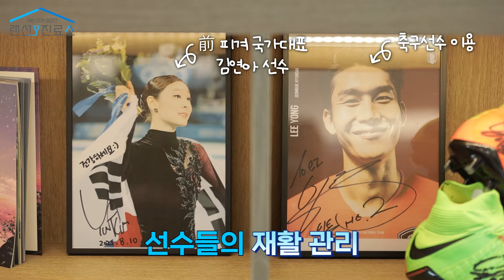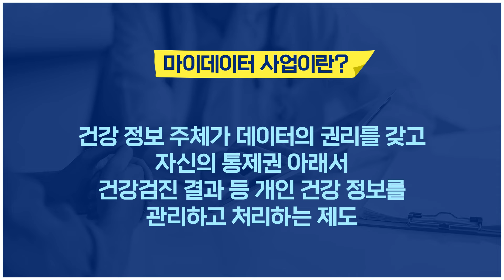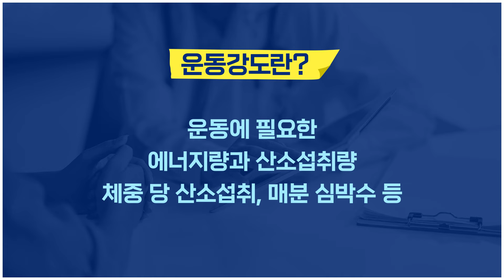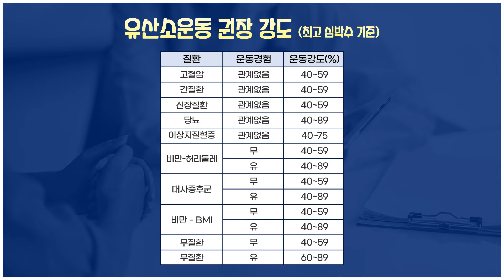운동량이 많다고 좋은게 아닙니다. - 이지스튜디오 이상열 원장 Ep.1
매일 2시간씩 달리기를 하는데도
여전히 혈압이 높다?
하루에 2만보를 걷는데도
살이 잘 빠지지 않는다?
이 모든 것들이 잘못된 운동방법 때문이라는 사실!
무조건 숨이 차게 운동을 해야
효과가 좋은게 아니라고 합니다.

개인의 건강 상태와 지병의 유무,
그리고 심박수에 맞춰
운동을 해야 한다고 하는데요.

어떤 운동이 나에게 맞는 운동인지,
어떻게 운동을 해야 최대한의 효과를 낼 수 있는지

⏰타임스탬프⏰
00:00 인트로
00:38 이지스튜디오 이상열 원장 소개
00:52 이지스튜디오만의 비결은?
01:11 언제부터 어떤 고객들을 대상으로 운동처방을 했는지?
02:26 고혈압에 필요한 운동과 당뇨병(고혈당)에 필요한 운동이 다르다?
02:56 실제 운동처방 프로그램으로 효과를 본 사례는?
04:55 운동처방은 개인마다 적정한 범위가 있다?
05:51 적정한 운동 처방의 기준은 심박수이다?
06:38 운동에 대한 또 하나의 오해
08:45 운동처방 프로그램을 추천해주고 싶은 사람은?